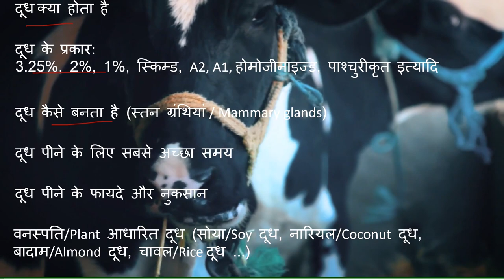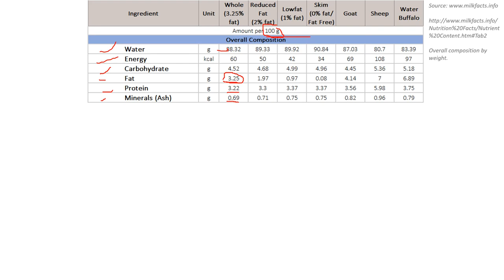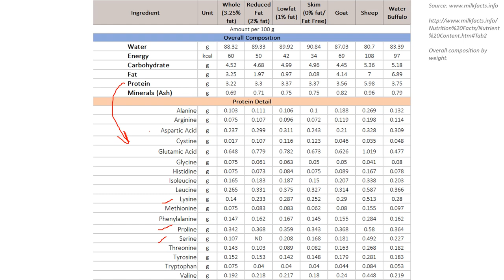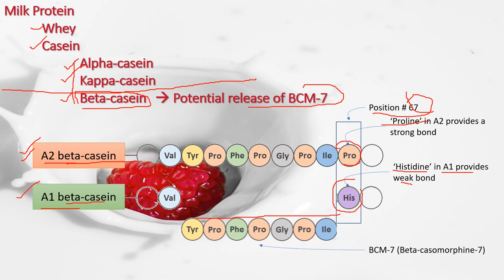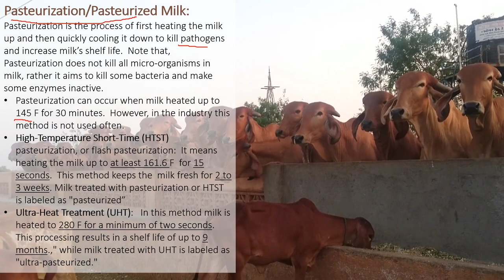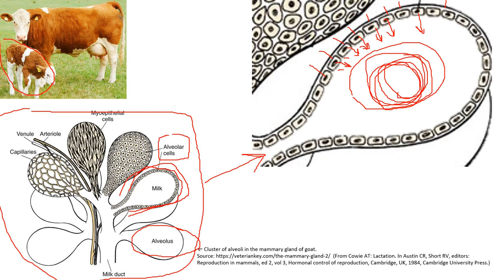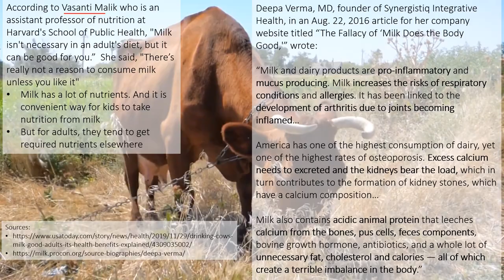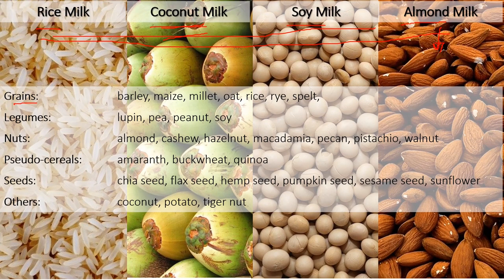Milk. White Poison or Healthy Drink? Know all about MILK & its types A2,A1,2% etc. & ALL Plant milks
[04:56]    A1 milk versus A2 milk -  BCM-7 (Beta-casomorphine-7)
[06:08]    Difference between amino acid chains of A1 and A2 milks.  Position # 67, Proline (in A2) and Histidine (in A1)
[07:34]    Indian cows Vs Foreign breed cows. How to identify A1 cows & A2 cows by looking at them
[08:00]    Dewlap in Indian cows
[08:58]    Pasteurization of milk.  High-Temperature Short-Time (HTST).  Ultra-Heat Treatment (UHT)
[10:17]    Homogenization of milk
[11:04]    Mammary glands.  Alveolar Cells, Milk secretion,
[12:30]    Role of OXYTOCIN in release of milk out of the body
[13:27]    Best time to drink milk according to Ayurveda
[14:01]    How not to drink milk.  Don’t have milk with salt and sour fruits
[14:25]    Disadvantages of consuming milk.
[15:22]    Plant based milk:  Almond Milk, Soy Milk, Coconut Milk, Rice Milk
[00:46]    Milk is an emulsion
[01:54]    Ingredients of milk (start).  List of all the nutrients which are present in milk
[03:48]    Ingredients of milk (details) List of all the nutrients which are present in milk
[02:24]    3.25% milk, 2% milk, 1 percent milk, skimmed milk.

What is the chemical formula of milk.
दूध का केमिकल फॉर्मूला क्या है?

Find answer to this Question, “Name two animals give milk and eggs both - हिन्दी - Interesting General Knowledge G.K.” on our other video

This video explains:

1.   What is Milk: Milk is an emulsion of oil in water (o/w).  Butter, on the other hand is an emulsion of water in oil (w/o).

2.  Different types of milk:  3.25% milk, 2% milk, 1% milk, Skimmed Milk, Homogenized milk, Pasteurized Milk, A1 Milk, A2 Milk etc.

3.   Difference between A2 milk and A1 Milk:  Chain of amino acids.  Position #67 Proline and Histidine.  BCM-7 (Beta-casomorphine-7).  India’s Desi cow breeds Bos indicus and Bos Taurus.

4.  Mammary glands of Mammals.  How milk is produced in Mammary glands, is milk is just filtered blood.  Alveolar cells.  Role of oxytocin in production of milk in mammals.

5.  The best time to drink milk:  Evening

6.  According to Ayurveda don’t take milk with salt or sour fruits (orange, lemon etc.)

7. Disadvantages of Drinking milk.  Harmful effects of milk.

8.  Plant based milk:  Soy milk, Almond Milk, Rice Milk, Coconut milk etc.